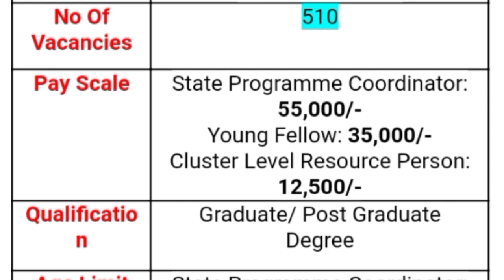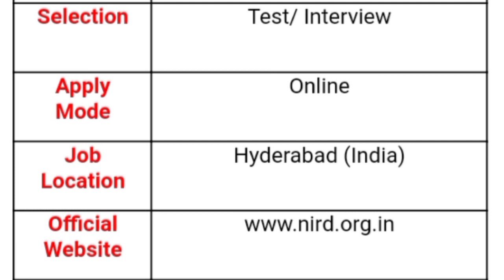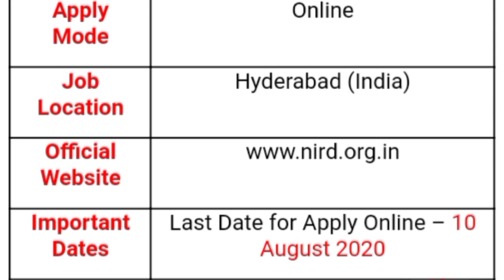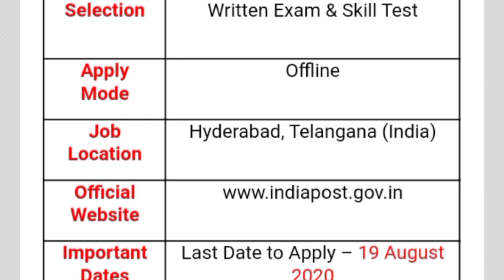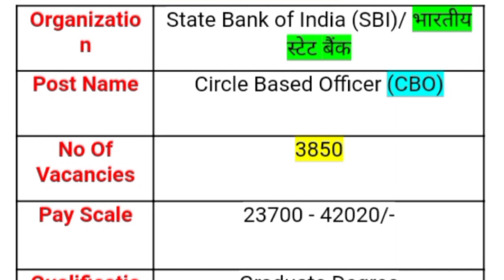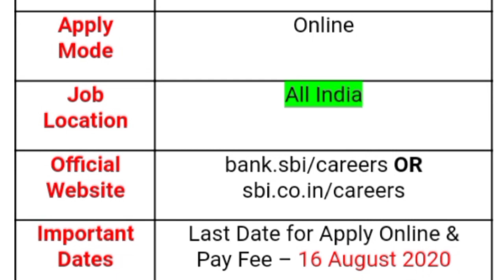ఈ 3 కేంద్ర ప్రభుత్వ జాబ్ నోటిఫికేషన్స్ మిస్ కాకండి | పోస్టింగ్స్ అన్ని మన హైదరాబాద్ లోనే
Official websites:

1. National institute of rural development & Panchayat Raj department

2. India postal department

3. State Bank of India

Official Notification Download Pdf links will be available in 30 mins .

మరిన్ని ప్రభుత్వ , ప్రవియేట్ జాబ్ నోటిఫికేషన్స్ వివరాల కోసం మా సైట్ లోకి లాగిన్ అవ్వండి.

అందరికీ గమనిక అమెజాన్ లో ప్రస్తుతం క్రింద ఇచ్చిన కాంపిటీటివ్ బుక్స్ చాలా తక్కువ ధరకు అమ్మకం జరుగుతుంది. కావల్సిన వారు క్రింద ఇచ్చిన లింక్ ద్వారా కొనుక్కోవచ్చు దాదాపు 70-85% డిస్కౌంట్ కూడా ఉంది.Hurry up

🙏🙏: లక్ష్మీ కాంత్ గారి ఇండియన్ పాలిటి పుస్తకం చాలా తక్కువ ధరకి Amazon లో అమ్ముతున్నారు కొనడానికి లింక్

🙏🙏: అర్థ మ్యాటిక్ అంటే భయపడే వారు సులభంగా నేర్చుకోడానికి RS Agarwal Book చాలా తక్కువ ధరకి కొనండి:

🙏🙏: అన్ని కాంపిటీటివ్ ఎగ్జామ్స్ కి ఉపయోగపడే సైన్స్ & టెక్నాలజీ పుస్తఃకం అతి తక్కువ ధరకి కొనండి:-

Indian Polity (Telugu Version) most useful for Appsc & all competitve exams at low price today only on Amazon

💰ఫ్రెండ్స్ ! Amazon లో ఈ రోజు Haier 80cm (32inches) tv 📺చాలా తక్కువ ధరకు అమ్మకం జరుగుతుంది . దీని అసలు ధర ₹ 24,990/- .
44% డిస్కౌంట్ తో కేవలం 13,990/- లకే లభిస్తుంది. ఇచ్చిన లింక్ ద్వారా మీరు కొనుగోలు చేసుకోవచ్చు.

అభ్యర్థులకు గమనిక :-

వివధ రకాల మాధ్యమాలు అనగా న్యూస్ పేపర్లు, మీడియా , ఇంటర్నెట్ నుంచి కలెక్ట్ చేసిన విషయాలను మీకు తెలియజేయడం జరుగుతుంది. కావున అభ్యర్థులు అప్లై చేసే వెబ్ సైట్లు ను పూర్తిగా చెక్ చేసుకొని, జెన్యూన్ సైట్ అని నమ్మిన  తరువాత మాత్రమే మీ అప్లికేషన్ పంపగలరు.

మేము చెప్పాం అని ఇంకొకరు చెప్పారని మాత్రం నమ్మవలసిన పని లేదు.

ఈ విషయాన్ని అందరూ గమనించ గలరు.

latest job notification 2020 TS,
latest job notification 2020 in ap,
latest job updates,
latest job notification 2020 in telugu,